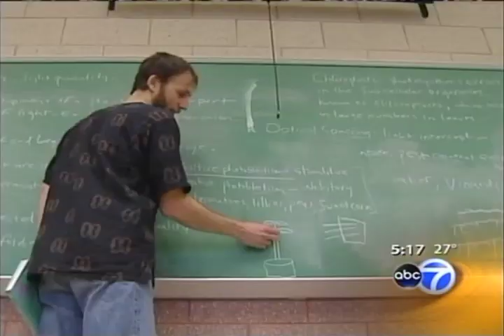Windy City Harvest offers free Urban Agriculture Training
The Chicago Botanic Garden's Windy City Harvest program offers free training and internships to those willing to try their hands at urban agriculture.